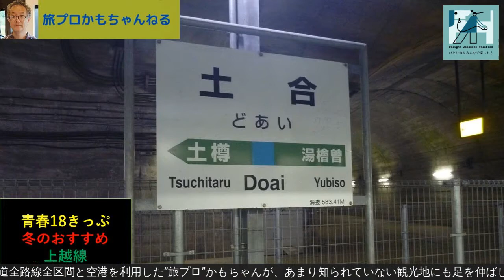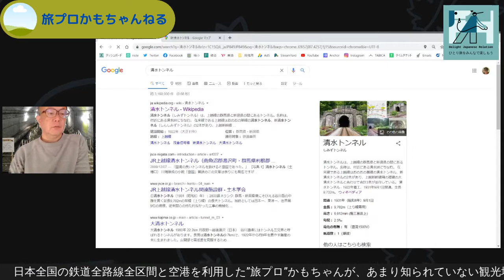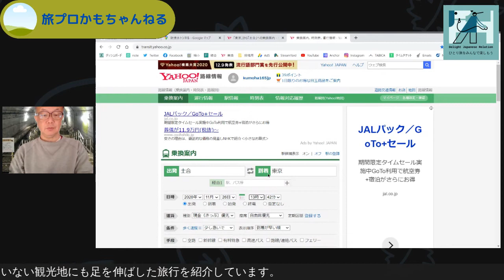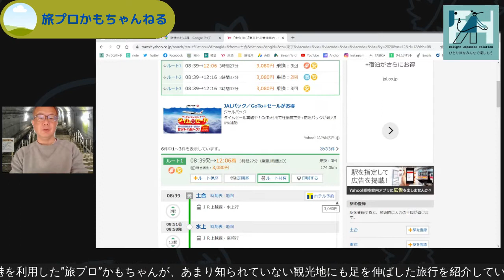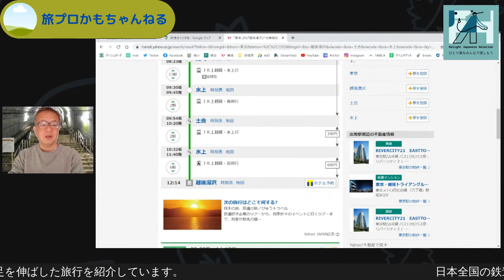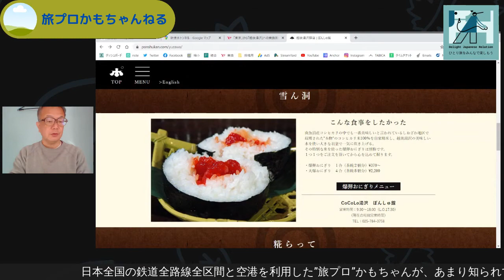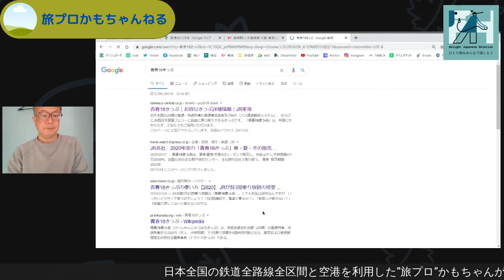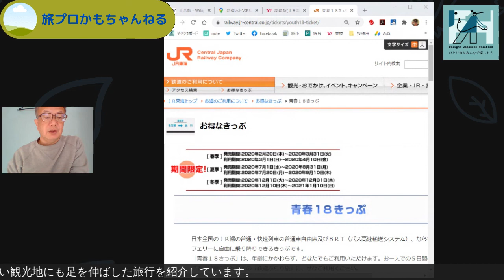青春18きっぷ 実演！日帰りコースの作り方（上越線）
36分間の動画です。
青春18きっぷでどこか行きたいなぁ・・・
私の場合、どんな感じで作っているのかを実演してみます。
・きっかけ作り
・WikiやGoogle検索等で情報集め
・乗換案内アプリで調べる
・途中駅立ち寄りの調べ方
・現地での情報の集め方
・青春18きっぷについておさらい